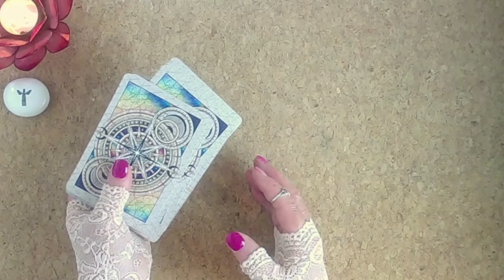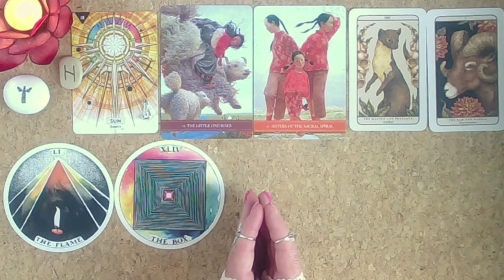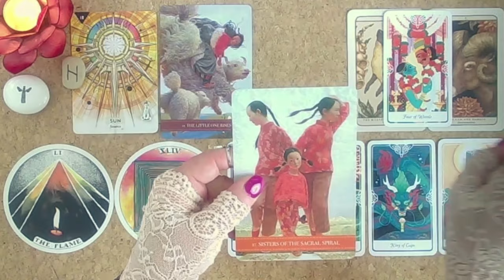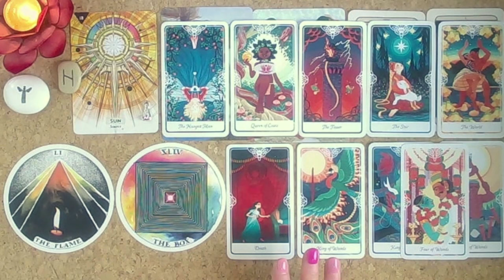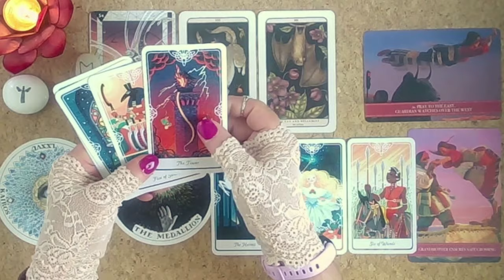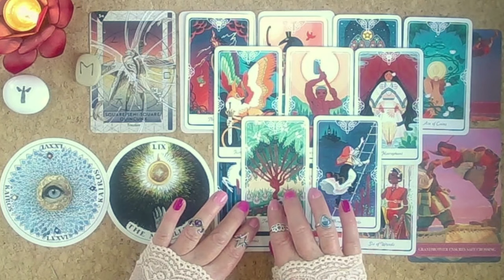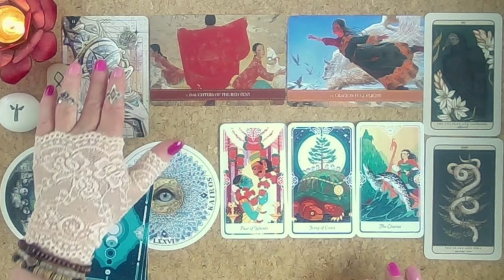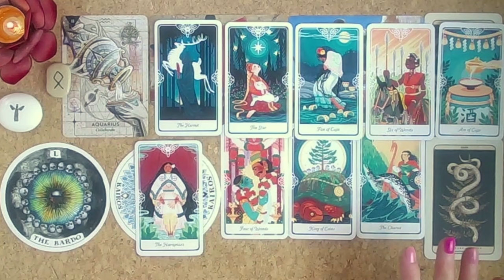A Twist of Fate is bringing you a GREAT BLESSING🤗Fasten Your Seatbelt!!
Thank you so much for checking out the Moon Magic Tarot Channel and for all of your love and support... of me... of the Moon Magic Tarot Community... and of each other... you are inspirational!

And thank you so much to all who choose to give back... it really does support the channel and assist me to continue to maintain Free services such as my online library for all who may need this information. Thank you for joining me on this pathway of the Spiritual Warrior. It is an honour to be connected with you all, namaste, Jenny 💖💖💖🙏🏻🙏🏻🙏🏻🙏🏻

WIN a FREE Private Reading or a pack of Oracle Cards - Join my Subscriber EMAIL LIST HERE 💝

More Timeless Pick a Card Readings are available here - Timeless readings Playlist

Timestamps:
Cards - 00:00
Reading 1 -04:49
Reading 2 - 35:28
Reading 3 - 01:00:49

The Cards used today are:
Runes
Starcodes Astro-Oracle
Woodland Wardens
Wild Kyan Yin Oracle
Wild Unknown Archetypes